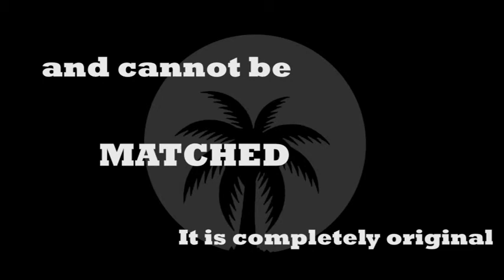Pocket Paradise - Mission Viejo High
Virtual Enterprise California makes no claim of ownership.

This student-generated content may contain copyrighted material. This channel makes no claims of copyright to said content. Virtual Enterprise is an education program that simulates corporate scenarios, in an effort to familiarize students with business world environment. In accordance with Title 17 U.S.C. Section 107, the material on this site is distributed without profit to those who have expressed a prior interest in receiving the included information for research and educational purposes.